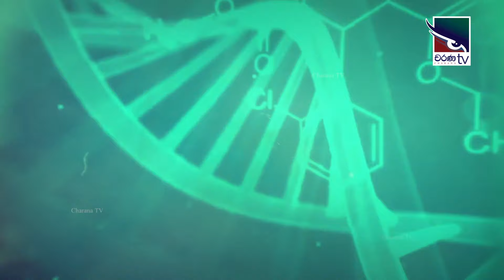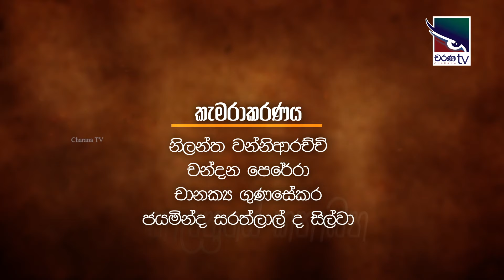Kalathraye Kathabaha | පිළිවෙල සහ කළමනාකරණය